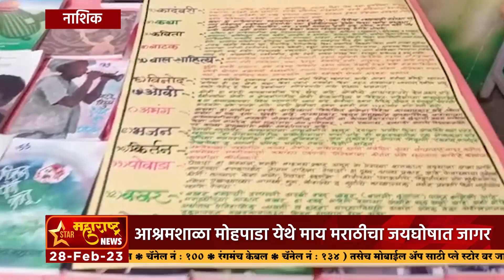नाशिक- आश्रमशाळा मोहपाडा येथे माय मराठीचा जयघोषात जागर